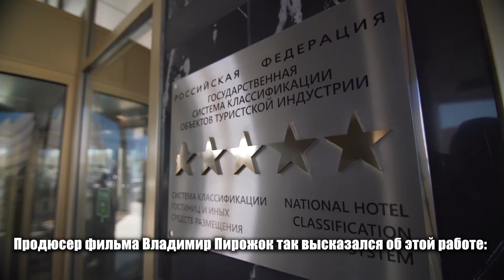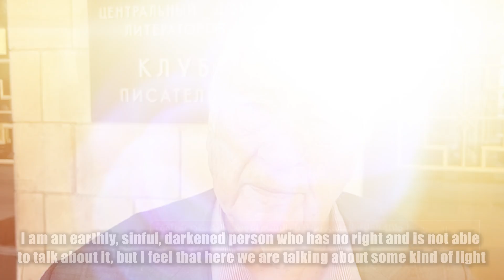Alexander Prokhanov - The Spiritual Mission of the BRICS Alliance - Kazan 16.10.2024